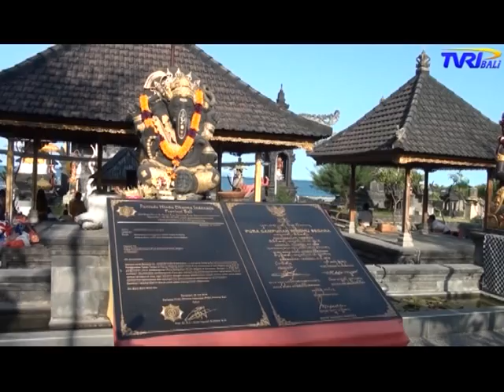Berita Kolosal Bona Alit Nusantara Bangkit - YBBB by TVRI